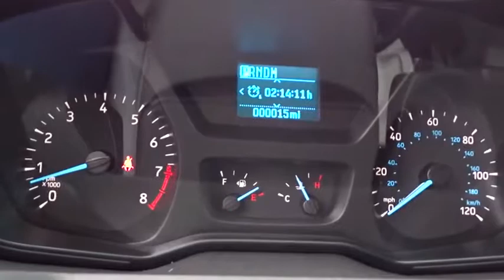2018 Ford Transit-250 Wilson, Rocky Mount, Goldsboro, Tarboro, Greenville, NC TC83191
Oxford White New 2018 Ford Transit-250 available in Wilson, North Carolina at Lee Ford Lincoln. Servicing the Rocky Mount, Goldsboro, Tarboro, Greenville, NC area.

4170 Raleigh Road Parkway West